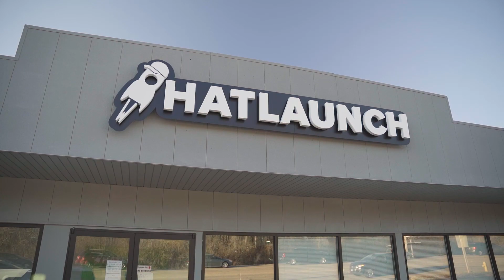How I Would Learn To Code (If I Had To Start Over)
You can become a programmer and take control of your future. I assure you!
Here are a few great resources to get started:

- This video does a great job at guiding you through setting up Microsoft Visual Studio and building your first console application.
- Great source of information for the C# coding language by Microsoft.
- A no frills and no nonsense guide to create your own HTML website from scratch.

how to learn code for beginners
how to learn code from scratch
how to start coding for beginners
how to learn code on your own
how to learn code fast
how to learn code easily
how to learn programming for beginners free
how do i start coding
how to start learning coding for beginners